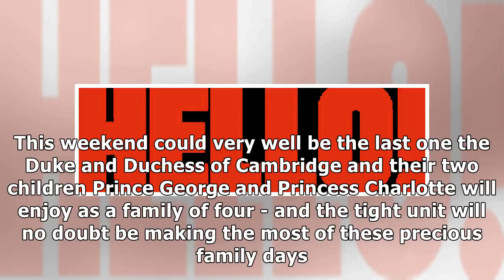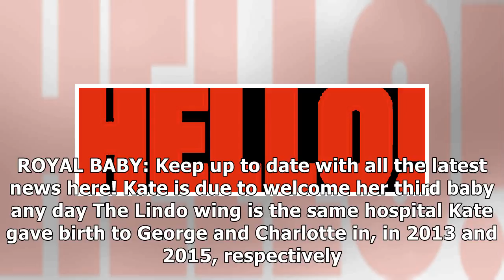24h News - How Prince William and Kate Middleton are spending the last weekend as a family of 4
24h News - How Prince William and Kate Middleton are spending the last weekend as a family of 4